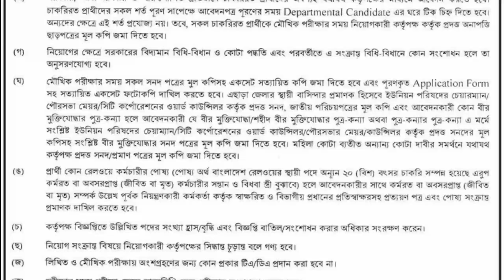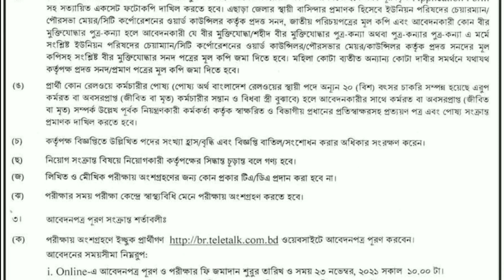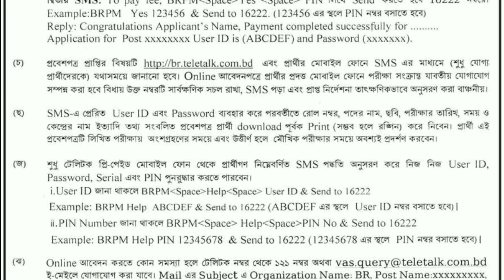Bangladesh Railway Job Circular 2021